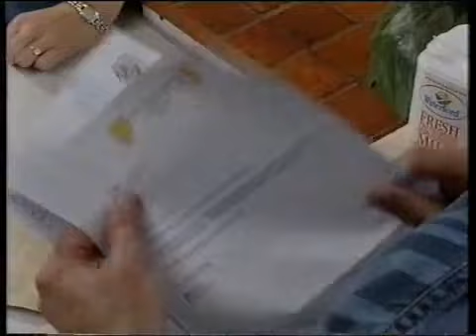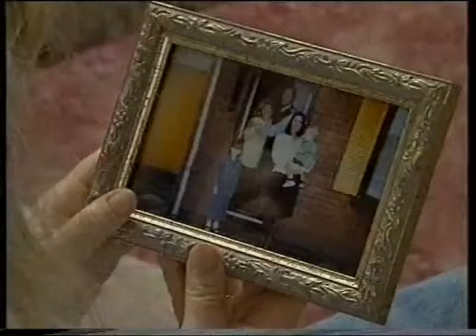brookside 2080 to 2084